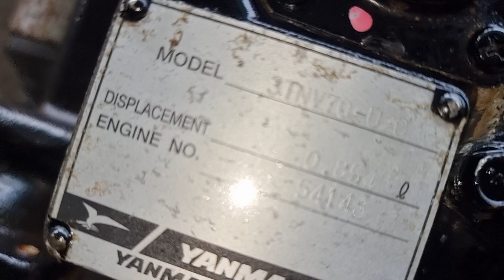Yanmar 3t70 bao zin 💯%.giá trên video ☎0907477444.0965477444..ĐC tân hưng Long An